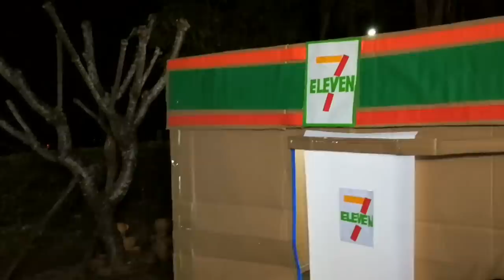ซื้อไอติม ร้านเซเว่น กล่องกระดาษ E.p.3 ♥️ ตอง ติง โชว์ ♥️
ซื้อไอติม ร้านเซเว่น กล่องกระดาษ E.p.3  box fort challenge สนุกๆ คะ ♥️ ตอง ติง โชว์ ♥️